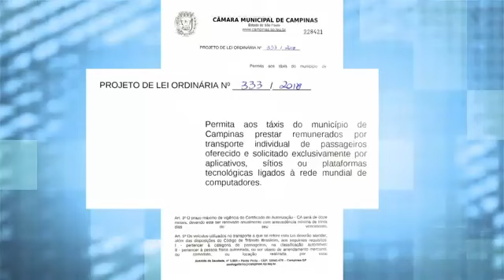Câmara Notícia : PLO Aplicativos Táxis 03/12/2018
Um projeto de lei do vereador Paulo Galtério pretende estender aos taxistas, o direito de utilizarem aplicativos de transporte destinado apenas para pessoas físicas